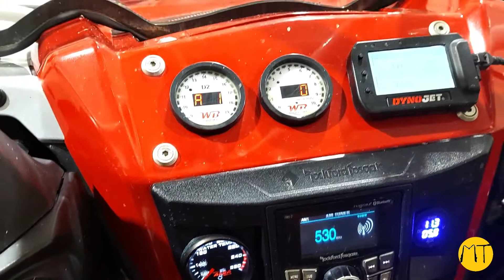2016 Yamaha YXZ1000 R EPS Special Edition Used Side x Side Parts At Mototech271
It had a bunch of expensive parts mounted. A full turbo kit with HMF exhaust. Dynojet fuel programer set, Rockford radio system and much more. We parted it out completely and what we got salvaged out of it you find